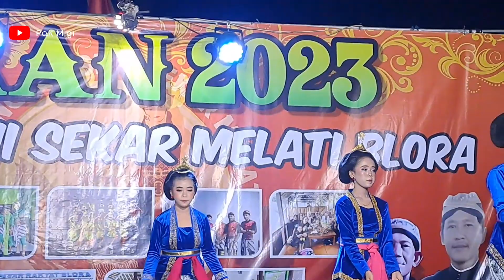TARI NGUJIWAT ... SURAN 2023 BANGKING BLORA !!!